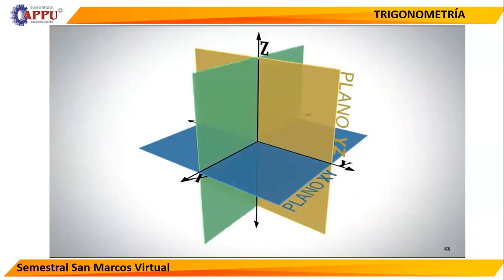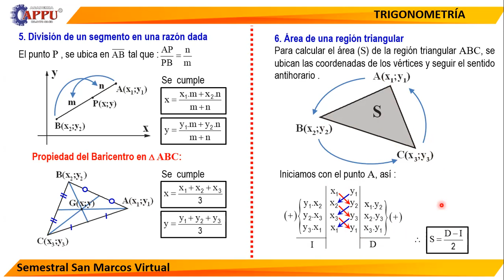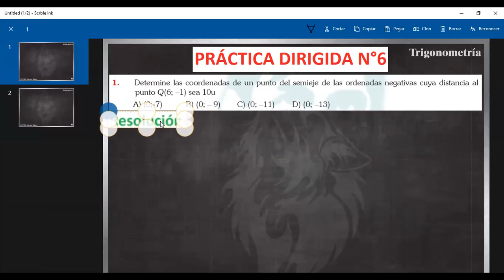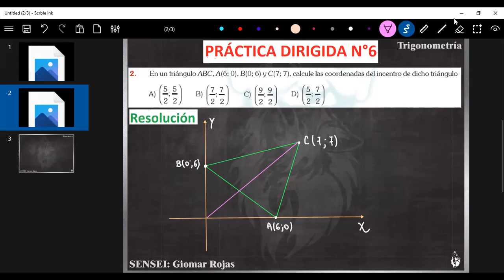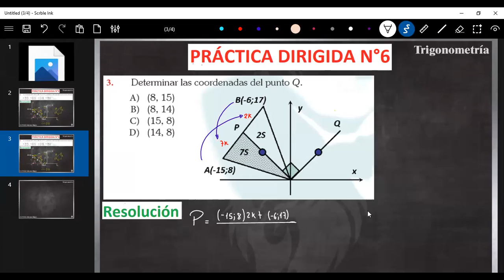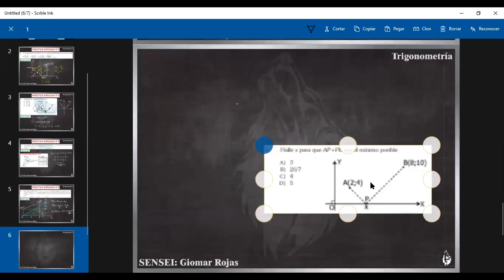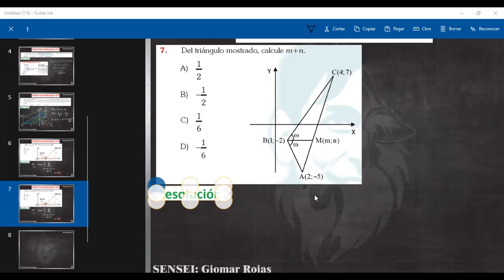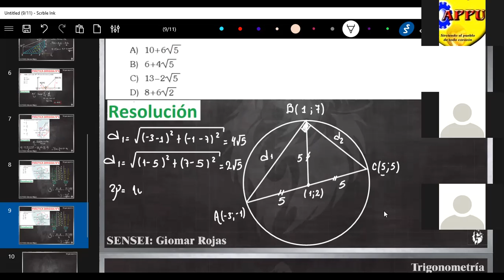TEMA 6 SISTEMA COORDENADO RECTANGULAR (S.SM)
CLASES DE TRIGONOMETRÍA (APPU)